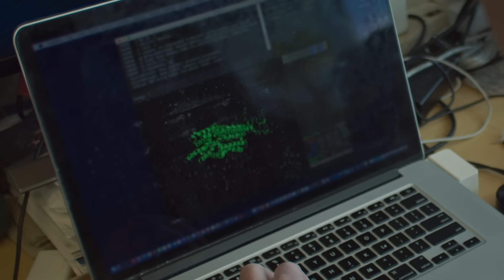CoQ10 Discovery Targets Deadly Disease | Behind the Breakthrough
Meet Michael E. Pacold, MD, PhD, whose curiosity about how cells use oxygen led to the discovery of a new chemical pathway in humans.

This breakthrough has opened the door to potential treatments for rare neurodevelopmental disorders in children—and revealed possible new therapeutic targets for pancreatic and brain cancers.

As an assistant professor of radiology at NYU Grossman School of Medicine, Dr. Pacold shares his journey from lab discovery to potential therapy, including early testing of a Coenzyme Q10–based treatment.

🗣️ “Every scientist dreams of being able to bring one of their discoveries to bear on improving the health of the patient—and ultimately that’s the reason why we do it.”

🎥 Chapters
 00:06 – Unraveling the mysteries of oxygen
 00:55 – An unexpected breakthrough
 01:55 – Improving lives